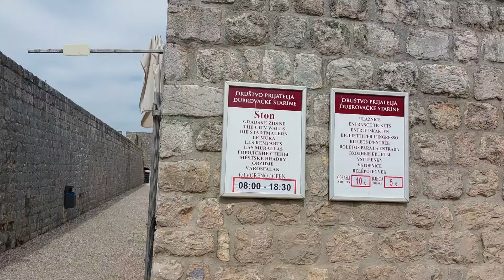STON - druge po veličini zidine na svijetu